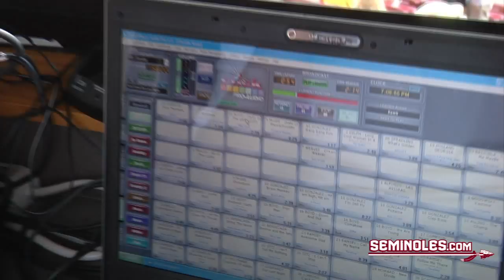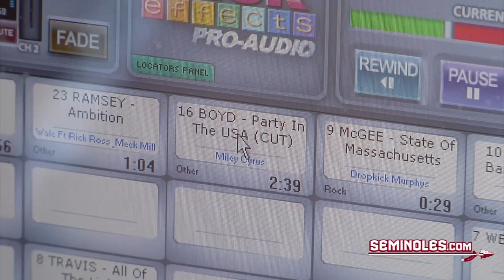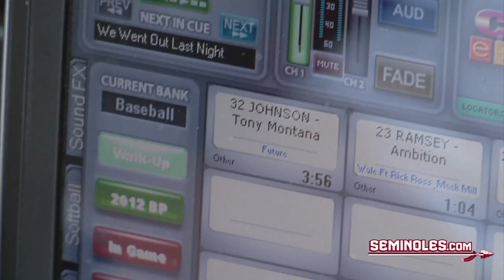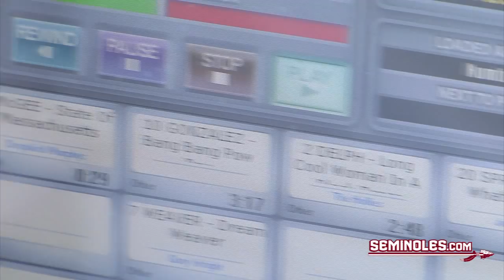FSU Baseball: The Art of the Walk-Out Song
Courtesy of It's more than just a song.  It's an opportunity to let a player's personality shine through the music as they walk up to the batter's box.  Check out why the Florida State Baseball team chooses certain songs and how the message behind the music makes Seminole Baseball so special.